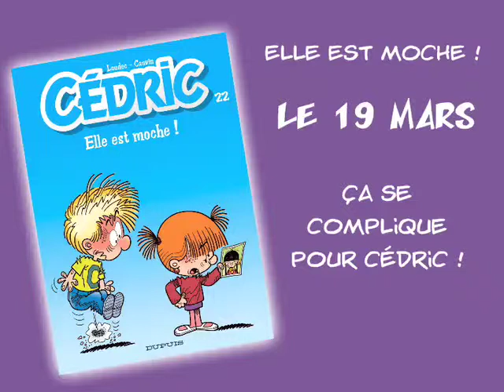Elle est moche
Chen, c'est l'amour de sa vie ! Elle est formidable, incroyable, fabuleuse, merveilleuse, elle est... « Elle est moche ! » Mais qui a osé dire ça ? Lily !  Mais qui est cette Lily ? La nouvelle voisine de...